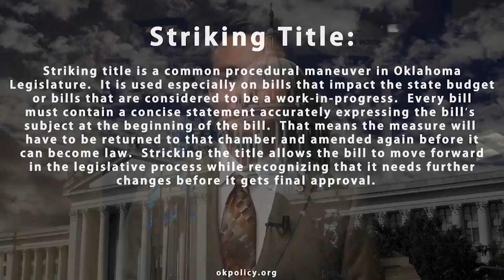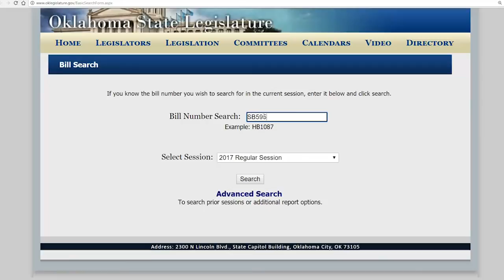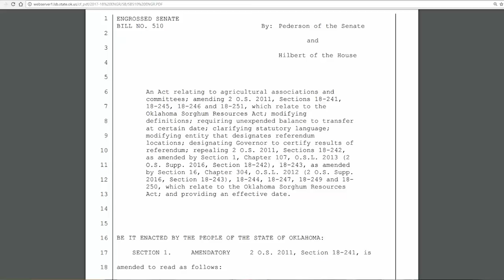Rep. Kyle Hilbert Vlog - 3/29/17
I update District 29 on what has been going on at the State Capitol in the month of March.